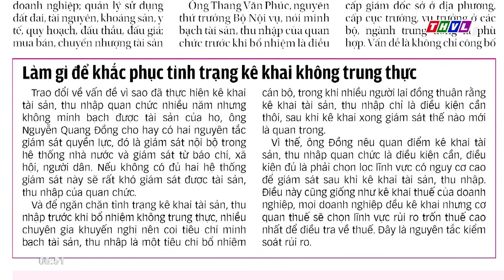Người đưa tin 24H (6h30 ngày 02/01/2023) - Đón du khách "xông đất" Quảng Bình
- Nhiều điểm vui chơi tại TP.HCM đông khách dịp Tết dương lịch
- Đón du khách "xông đất" Quảng Bình ngày đầu năm
- Cua Cà Mau nặng gần 1,5kg được tiêm formol để lưu giữ tiêu bản
- Điều tra vụ việc 5 người trong một gia đình tử vong ở Tuyên Quang

⬇️⬇️⬇️ Tải THVL Audio để nghe đầy đủ